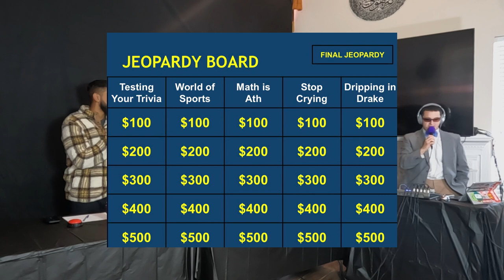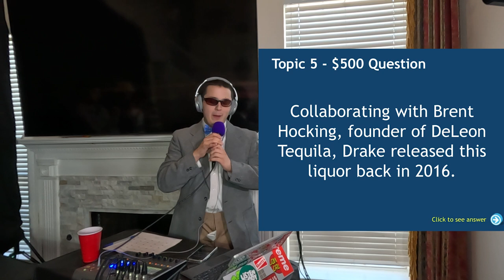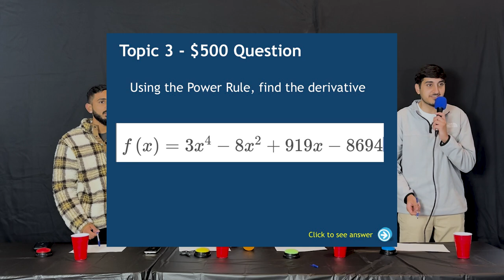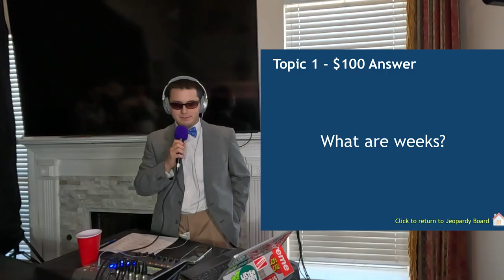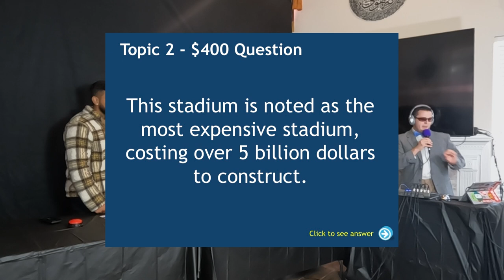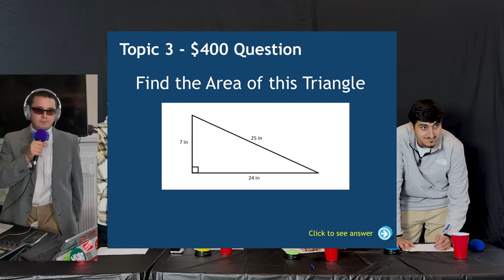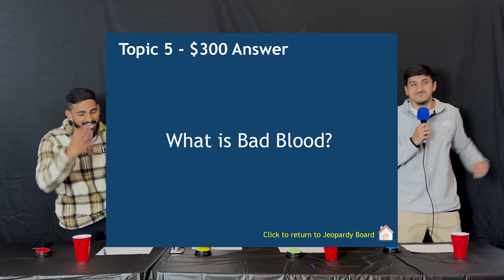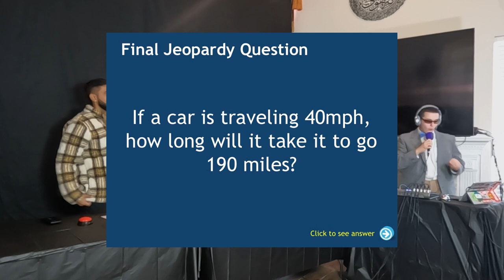LISTEN BUDDY, WE'RE PLAYING JEOPARDY | EP 13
In today's episode, the gang competes in the first ever Listen Buddy Games: Jeopardy Edition hosted by the highly respected Heve Starvey. The categories range from random trivia, sports facts, and of course, questions about Drake. We hope you enjoy and please let us know what game you would like us to play next!

CHAPTERS
0:00 Intro
4:55 Let the games begin
22:50 Contestant Backgrounds
30:05 Back to Jeopardy
37:35 Final Jeopardy Question
42:58 Outro